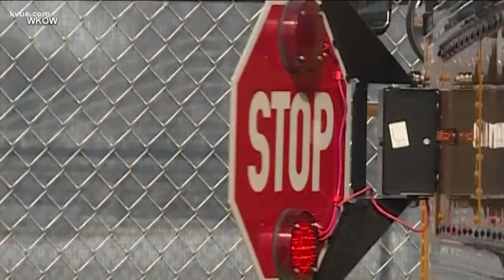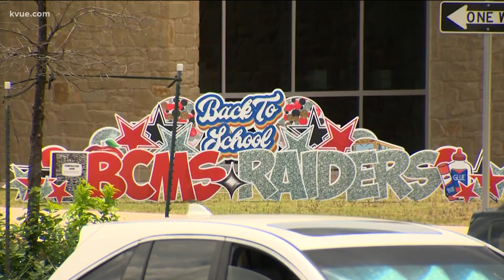Bus driver shortage impacting local Austin-area schools | KVUE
Some Central Texas districts are reporting a bus driver shortage. KVUE looked at how critical the need is.